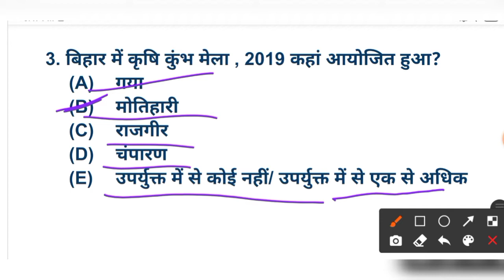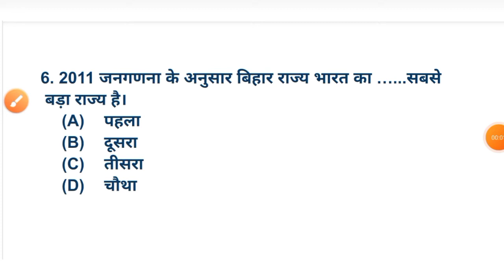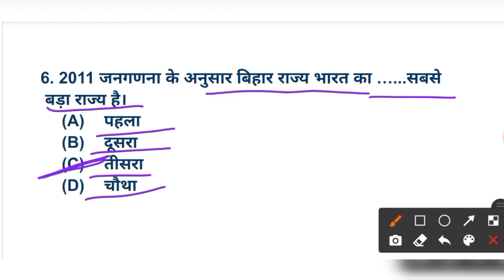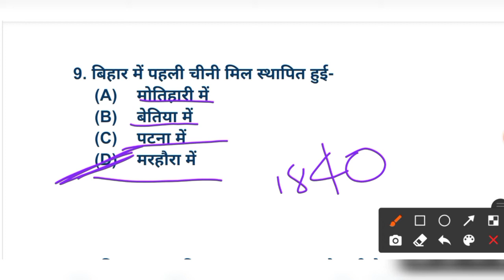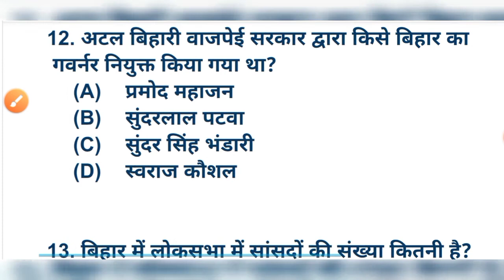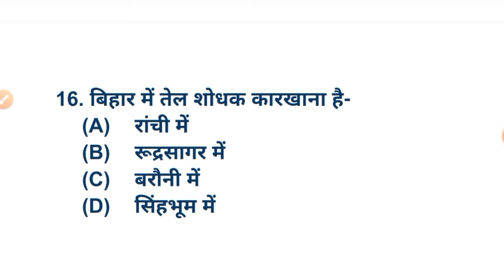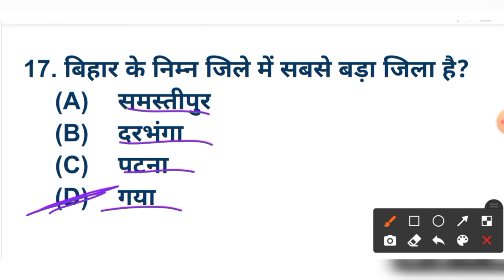BPSC Prelims Previous Year Questions।।BPSC प्रीलिम्स में कृषि एवं उद्योग संबंधित पूछे गए प्रश्न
दोस्तों, जैसा कि आपने हमारा टॉपिक देखा BPSC Prelims Previous Year Questions और BPSC प्रीलिम्स में बिहार राज्य संबंधित पूछे गए प्रश्न।आज की इस वीडियो में हमने 38th to 66th BPSC Prelims में अब तक कृषि एवं उद्योग संबंधित जितने प्रश्न पूछे गए हैं उसका Part-1कवर किया है। यह वीडियो सारे BPSC Prelims के साथ साथ सारे State Pcs Prelims के लिए महत्वपूर्ण है। इसलिए इस वीडियो को पूरा जरूर देखें।धन्यवाद.

➡️BPSC Prelims Previous Year Questions
➡️BPSC Prelims m Bihar Rajya Sambandhit puchhe gye Questions
➡️Bpsc Prelims m Bihar Rajya Sambandhit puchhe gye prasna
➡️BPSC प्रीलिम्स में कृषि एवं उद्योग संबंधित पूछे गए प्रश्न
➡️38th To 66th BPSC Prelims previous year question
➡️BPSC Prelims Bihar Agriculture and Industries Previous Year Questions
➡️Bihar ke krishi se Bpsc Prelims m ab tak puchhe gye prasna
➡️Bihar Industries related Previous Year Questions of Bpsc Prelims
➡️Bpsc pre previous year question
➡️Bpsc Pyq

👉STET Details:-